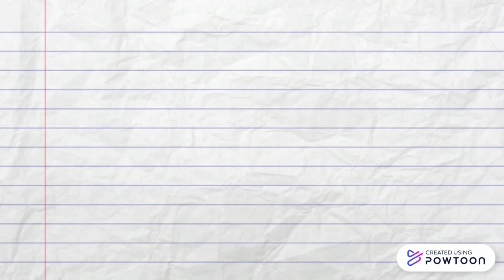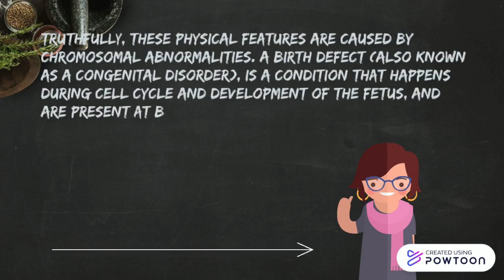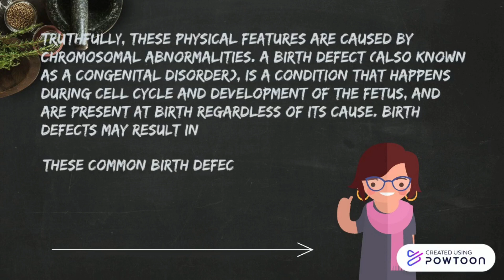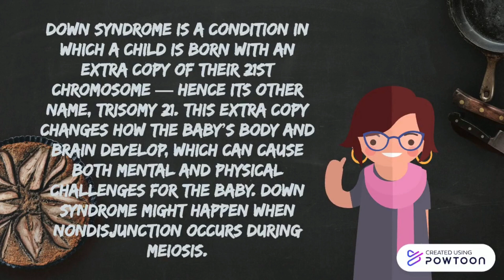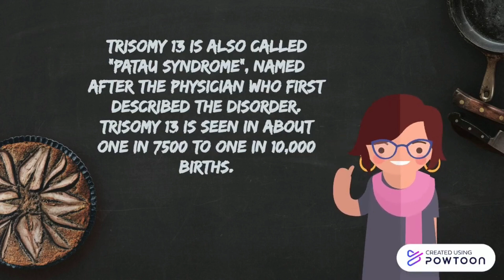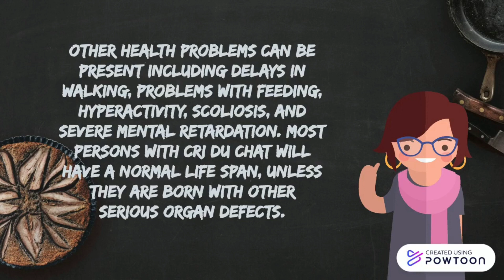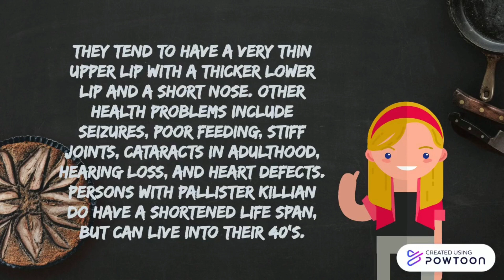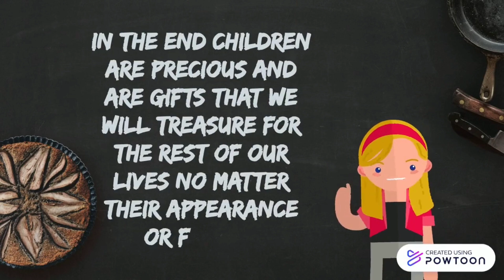DISORDERS AND DISEASES THAT RESULT FROM THE MALFUNCTION OF THE CELL DURING THE CELL CYCLE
Task: Informative Flyers

MELCS: Identify disorders and diseases that result from the malfunction of the cell during the cell cycle (STEM_BIO11/12-Id-f-10)

Presenters/Voice overs: STEM 11 students of Tabaco National High School
Doreen Evita Coper
Maria Darlene Bea Bedis
Nicole Tributo
Cristha Anne Santos
Amanda Louise Gallegos
Graceilla Nabor
John Baldemina
Ronmel Balbastro
Sophia Anne Bilolo